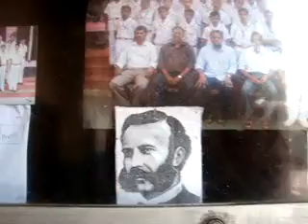thalassery st.josephs boys high school '19 83 memory 'camera angle.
memories decide the camera angle.the staff room ,X A [10th A ] our class room,headmaster's room,and our 'KOTTA' the tellicherry fort.